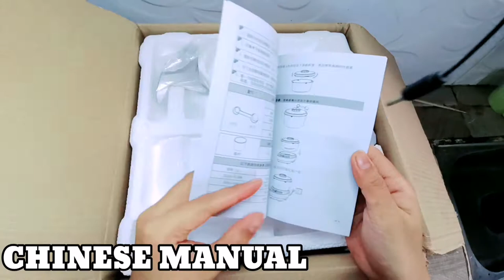Lahome dough mixer